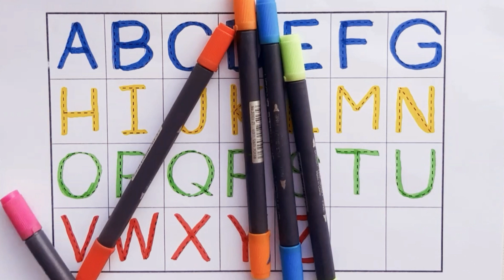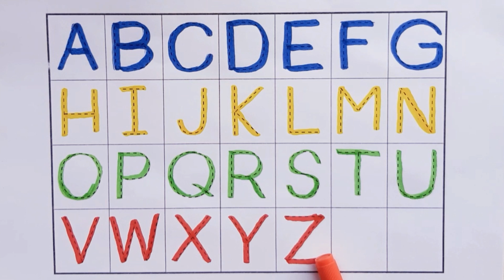abc, ABCD, alphabet, phonics, kids education, baby rhymes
Your query:

abc 123
color song
123 song
numbers song
abcd
abc song
abc